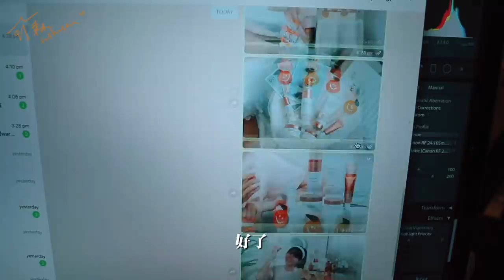【舒森‘s Diary03】我們都如何做業配？今天跟我一起工作！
希望大家可以感受到我滿滿的心意～
也順便業配一下自己哈哈哈